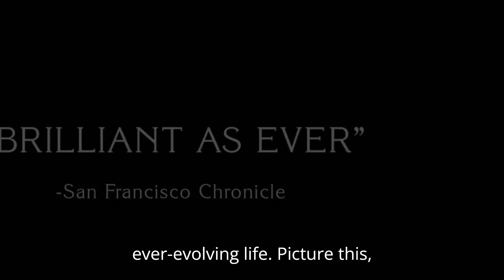Frasier | Season 2 Trailer Release Details | Paramount+